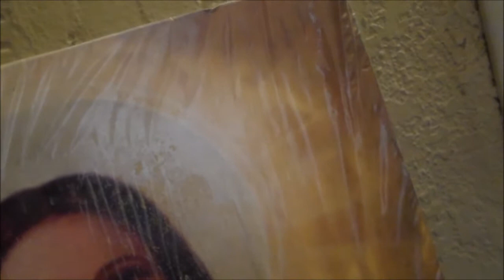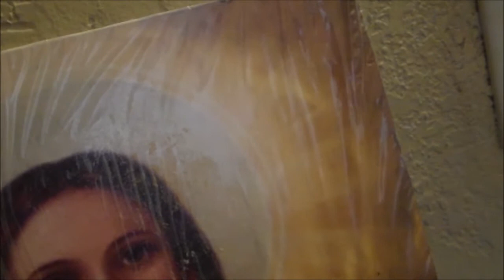Sermon 476: Mind Set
Pastor Marsha's 476th video sermon, titled "Mind Set."